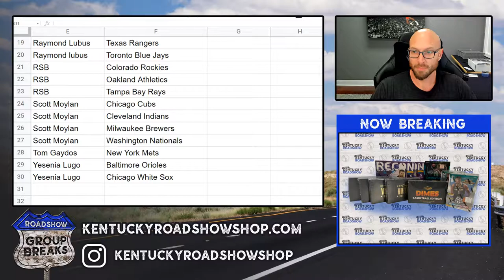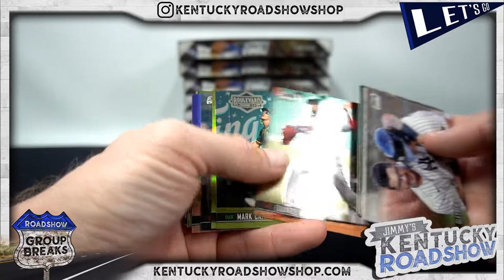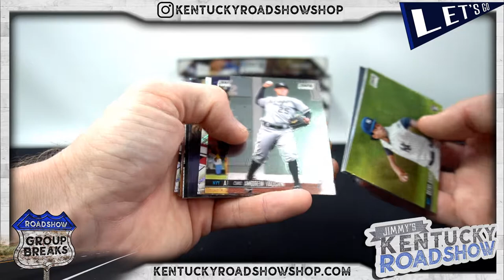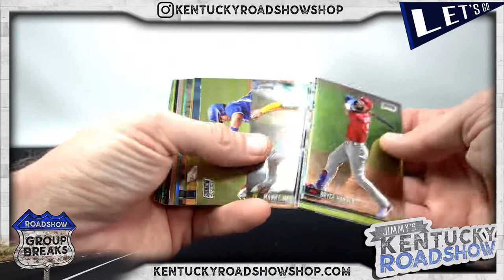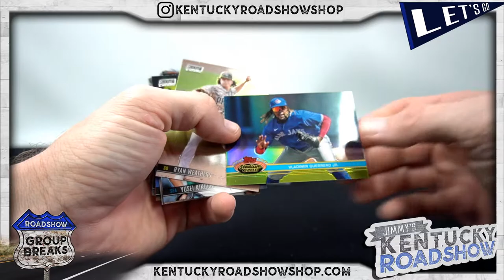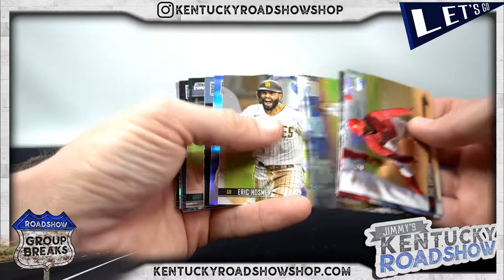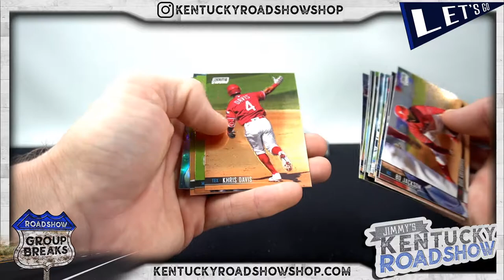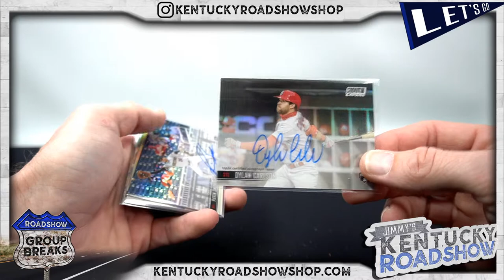2021 Topps Stadium Club Chrome Baseball - 8 Box Break